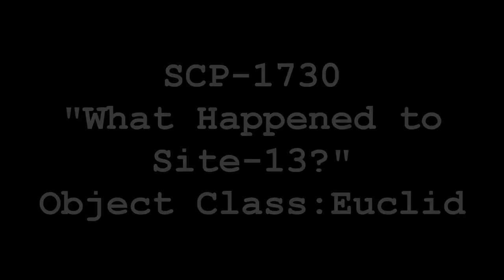SCP-1730 "What Happened to Site-13"? (2015-2017 SCP Foundation Compilation)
This is a SCP-1730 "What Happened to Site-13?" SCP compilation of all of the parts narrated by Eastside Steve of Eastside Show SCP from 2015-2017. Something strange is going on at an SCP Foundation site, and a lengthy investigation is held! A very popular story from the SCP Foundation wiki, written by DJKatkus

SCP-1730 was a large complex of structures 15km northwest of the US/Mexico border within Big Bend Ranch State Park that was discovered on June 5th, ████. Due to the isolated nature of the complex, and the low survival rate of individuals who come in contact with it, it is possible that SCP-1730 had been previously discovered but unreported.

SCP-1730 bore identifying markings and contained documents to support the claim that SCP-1730 was at one point Foundation Site-13, originally located near Nome, Alaska. This conflicted with extant records, which showed that Site-13 was a project that, while intended to be constructed in Alaska, was scrapped for the larger and more advanced Site-19 and was never completed. Flora located on-site was identified as native to the Alaskan region. How SCP-1730 came to be at its location prior to neutralization is unknown.

SCP-1730 was, upon discovery, in a severe state of disrepair, and appeared to have been left abandoned for an extended period of time. The site power generator had continued to operate in a damaged state, despite a number of fuel leaks and fires throughout the facility. This resulted in intermittent power failures throughout the site, hindering exploration and rescue efforts.

Time Stamps:
00:00 Part 1
41:20 Survivors Found At Site-13
43:40 Part 2
1:04:12 Part 3
1:28:40 Part 4
2:02:49 Part 5